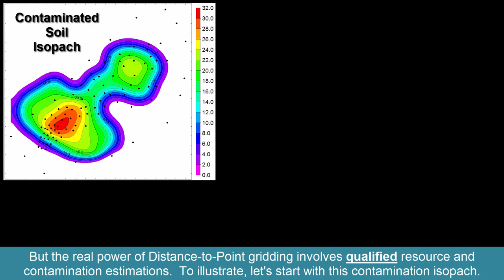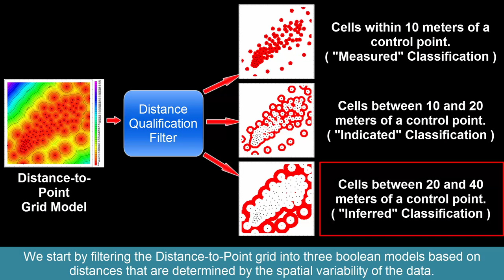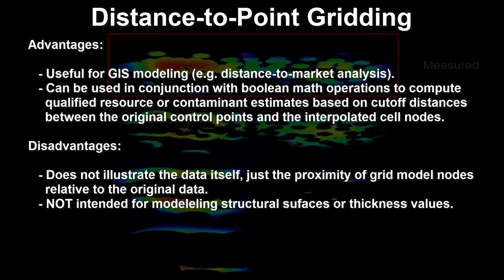(RTR 2.1.1.5) Distance to Point Gridding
RockWorks Training Reference